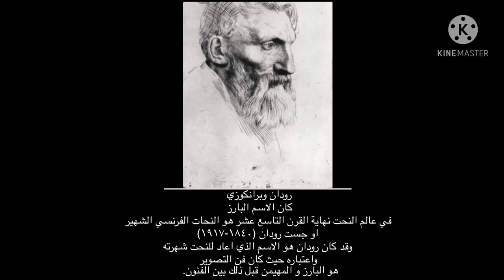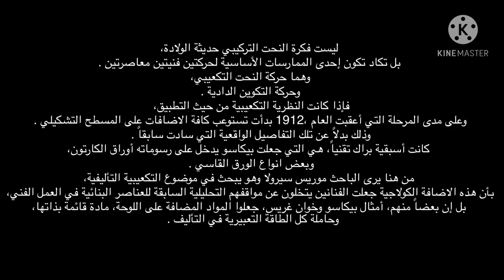احمد علي ابوحصوة0202488